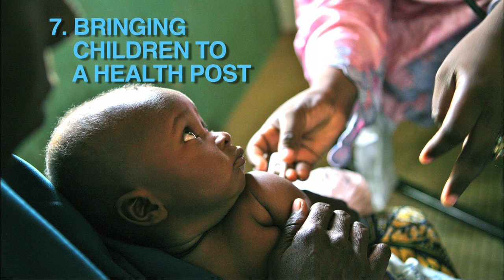Communities work together to improve key family practices in Niger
A new and innovative programme called Key Family Practices is having a dramatic impact on child health in Niger.  Community information-sharing sessions are a key feature of the Key Family Practices Programme. Men in their respective villages meet regularly with the chief and elders, while women get together under village meeting trees to decide whether to adopt the seven essential points that are at the heart of the initiative:

• Breastfeeding exclusively for the first six months of a child's life
• Sleeping under a mosquito net
• Providing children with oral rehydration solution in case of diarrhoea
• Washing hands with soap
• Introducing other nutritious foods to children after six months
• Providing children with preventive health care
• Bringing children to a health post at the first sign of illness.